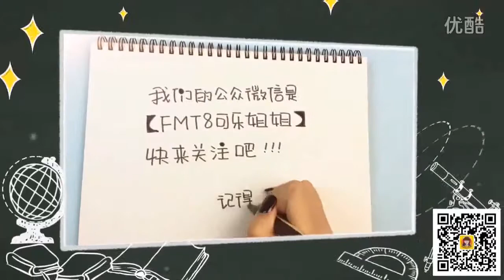[Teaching children crafts] [Teaching children crafts] 鹌鹑 60